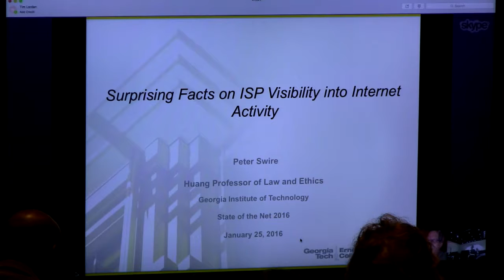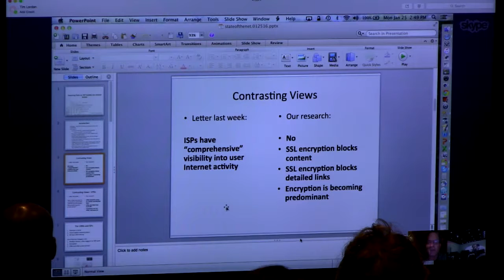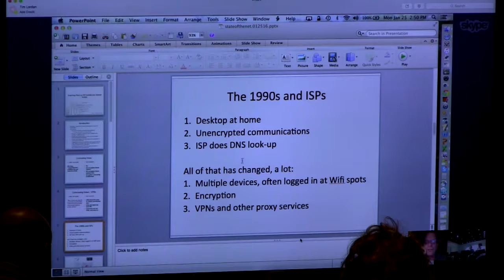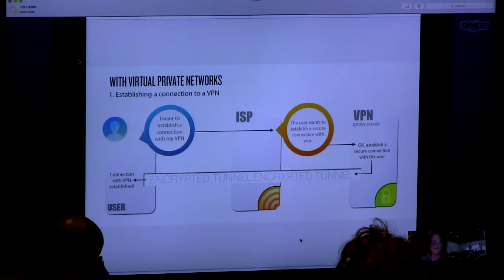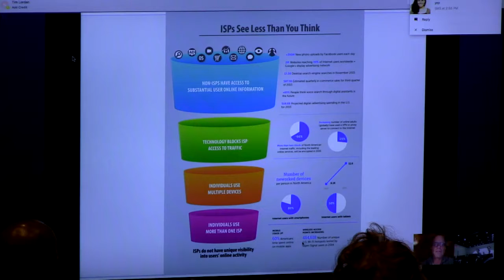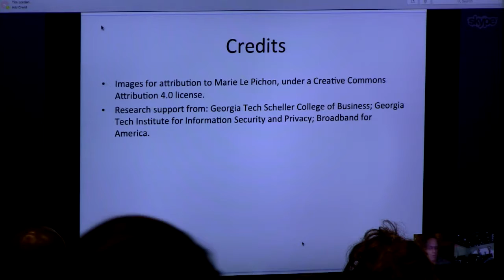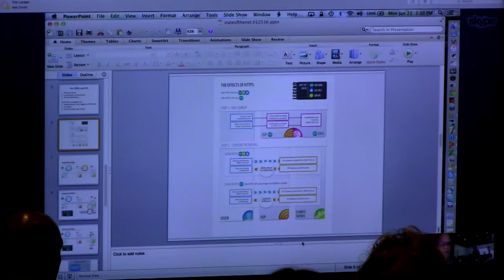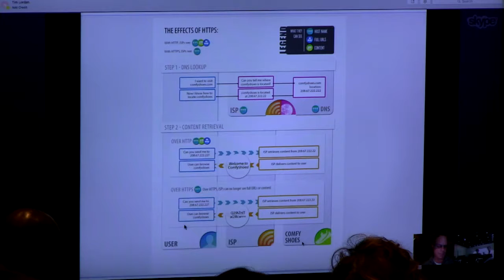Dynamic Trends in the Collection and Use of Consumer Online Data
State of the Net 2016 at the Newseum, Washington, DC on January 25, 2016.

PANEL
Daniel Castro Vice President, Information Technology and Innovation Foundation
Jim Halpert, DLA Piper
David Robinson, Principle, Upturn
Peter Swire, Professor of Law and Ethics, Georgia Institute of Technology.
MODERATOR: Nancy Libin, Jenner & Block

ABOUT STATE OF THE NET
The State of the Net is America’s premier Internet policy conference series. It brings together Internet stakeholders in government and in the private sector to explore the potential of a decentralized global Internet to promote communications, commerce and democracy.